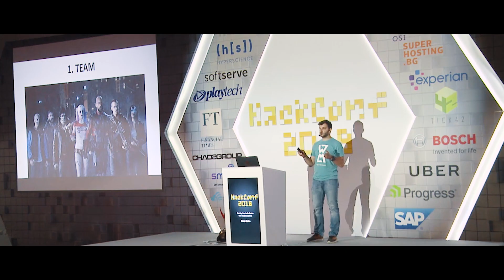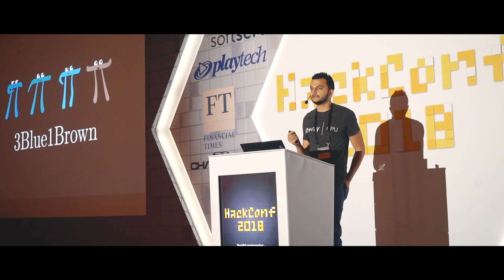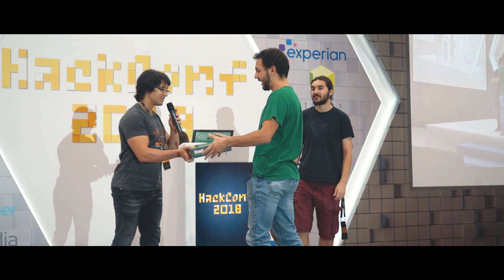HackConf 2018 - Official Highlights Video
HackConf is Bulgaria's premier "by developers, for developers" software development conference. It's all about software, motivation & knowledge sharing.